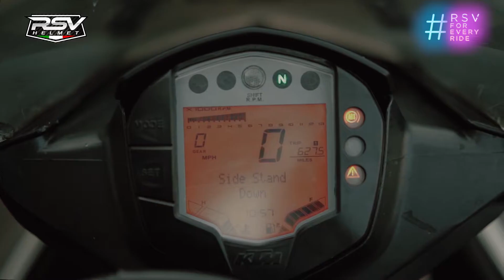RSV For Every Ride